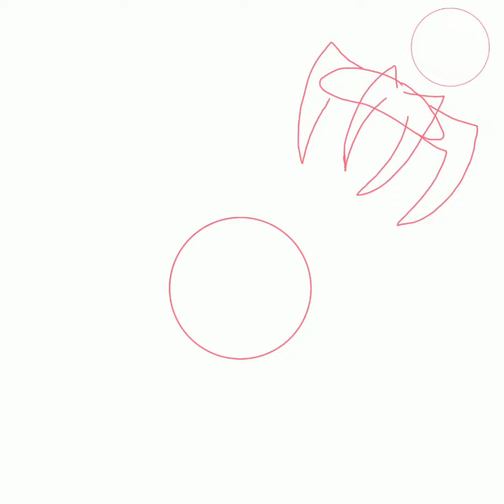Here we are together again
As you guys know this is Bendable Fox she is a "Sad" Mouse OC more stuff about her soon